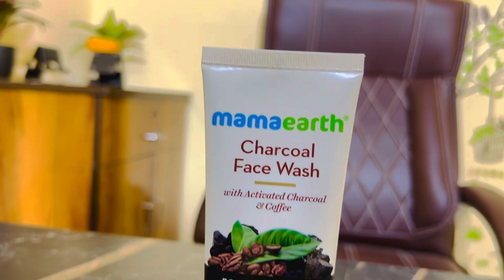Gadar 2 Movie Shooting !! Finally Sunny deol se Mil Liye 😍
gadar 2
gadar2 movie